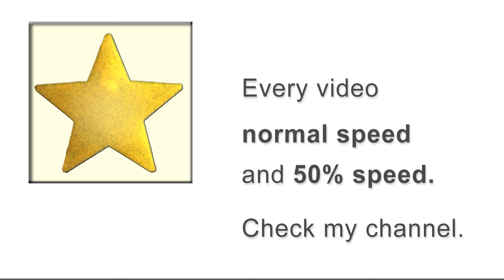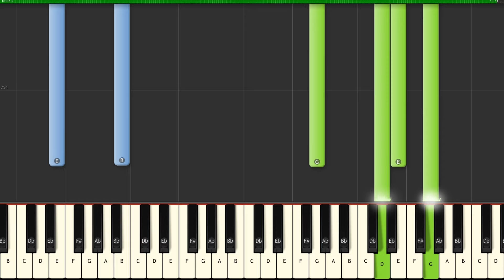Amélie - Comptine d'un Autre Été - Piano Tutorial Easy SLOW Synthesia - How To Play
(by MC) Want to learn the piano? Here's the quickest and easiest way

Amélie - Comptine d'un Autre Été - piano tutorial synthesia easy SLOW - learn how to play Amélie - Comptine d'un Autre Été in an easy beginner piano tutorial with synthesia.